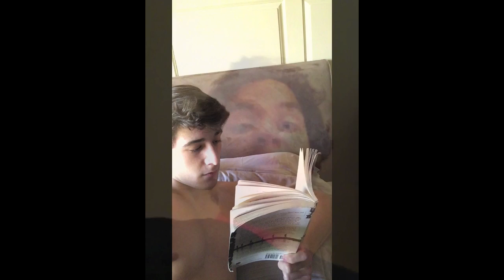Day in the Life "Byram Hills Hockey Edition"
It's that time of year again when your Byram Hills Bobcats take the Ice against rival Fox Lane in the Route 22 Rumble for the Ribbon. In this game dedicated to Breast Cancer Awareness the players wear all pink and the night is focused on stopping Breast Cancer.

We promise there's going to be some big hits. And its expected that each and every student there gets loud and rowdy.
It's a PINK OUT so come in style and in packs. Last year the fans dictated this game and our fan section got crazy.